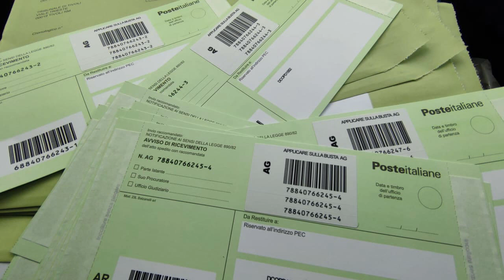Ascolta le news del pomeriggio 8 apr 2023